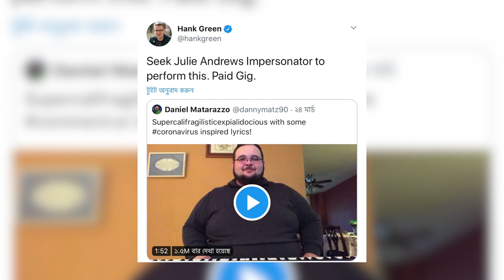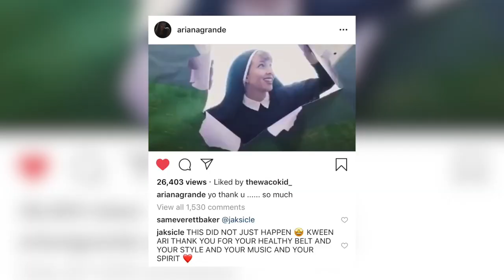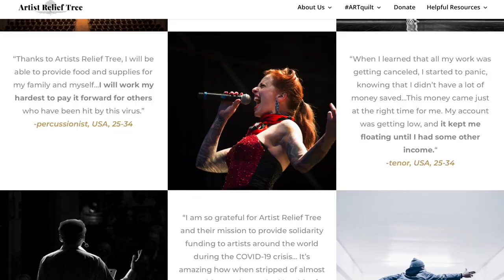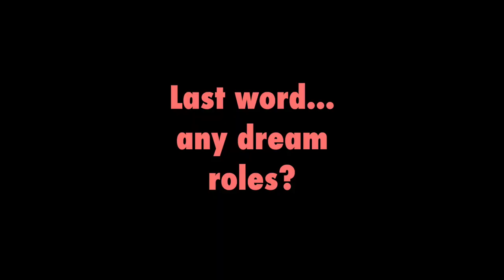Hank Green, Ariana Grande & Julie Andrews Made Julia Aks a Viral Star, Literally!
Hank Green, Ariana Grande & Julie Andrews made Julia Aks a viral star—a coronavirus star! Julia tells Daniel Donohue (Entertainment Tonight) how her latest parody mashing up Mary Poppins & COVID-19 came to be, including:

✅ Hank Green's quarantine purchase
✅ Dream-casting John Mulaney: John Goulet-ney?
✅ The two secrets to doing Julie Andrews
✅ How theater lovers can help